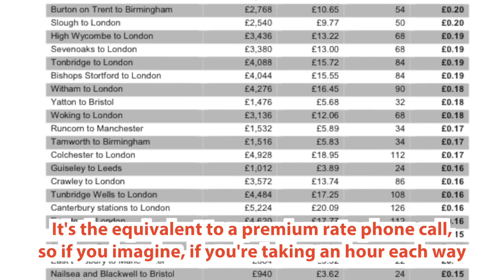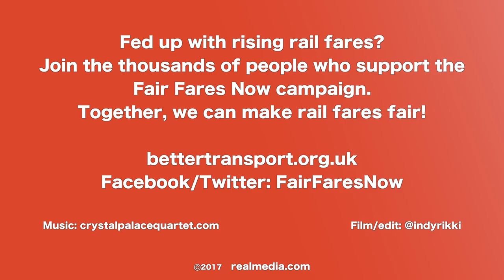Fair Fares protest January 2017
Campaign for Better Transport organised this musical protest at King's Cross Station London at 8am on the first day back to work for many commuters in London.

The yearly fare rise has just taken effect with an average increase of 2.3%. The journey from Stevenage now works out at 27 pence per minute, similar to the cost of a premium phone line.

With growing numbers of precarious part-time workers unable to buy season tickets and facing premium fares, campaigners are calling for a cap on rises, and fairer ticketing for all.

More info and sign up to the campaign at better transport.org.uk where you can also leave your "bad ticketing experiences". Follow on Facebook or Twitter at FairFaresNow.